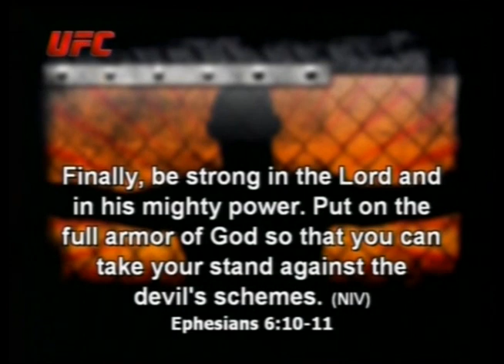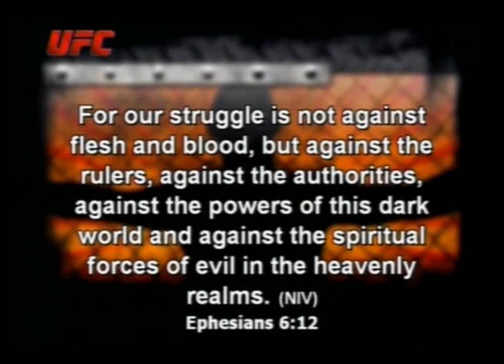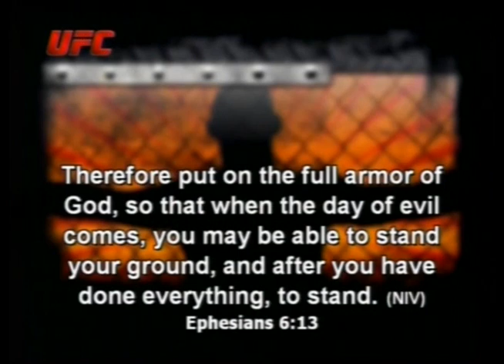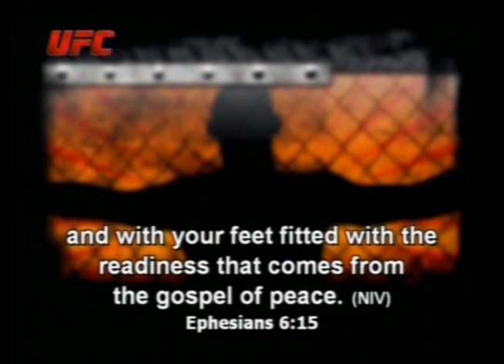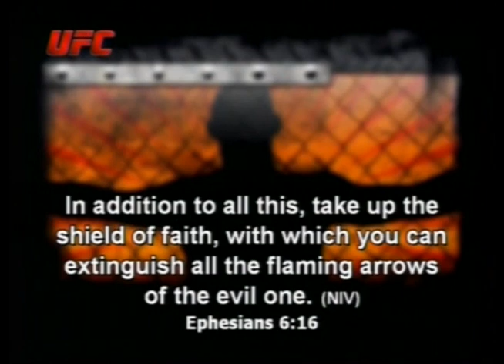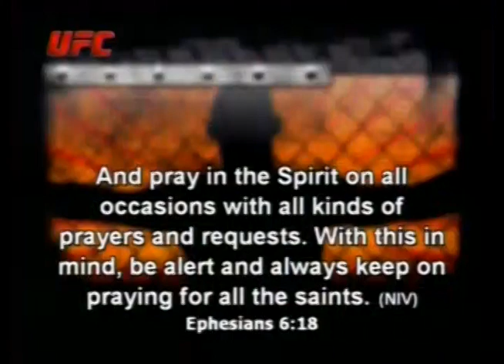UFC - Round 2